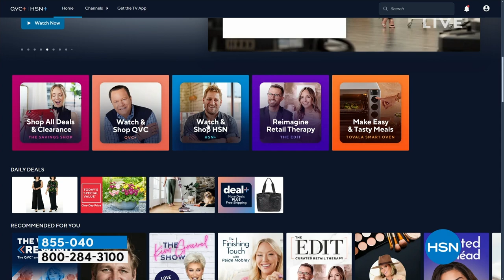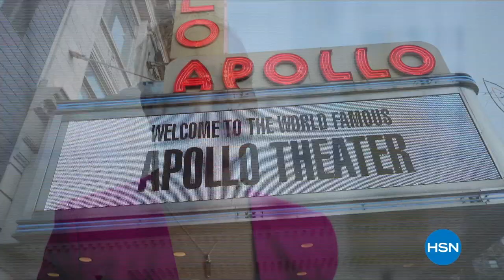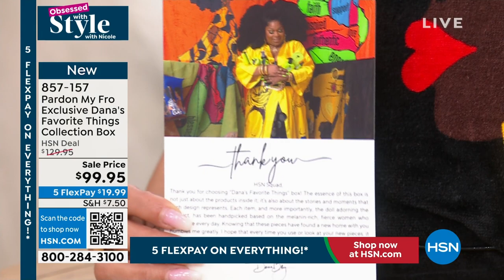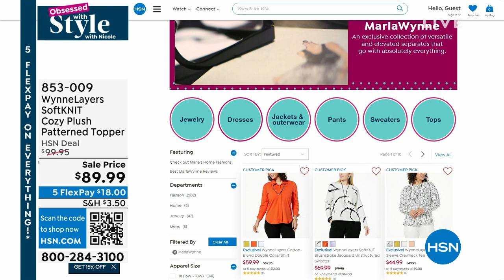HSN | Obsessed with Style with Nicole - Black History Month Celebration 02.01.2024 - 09 AM